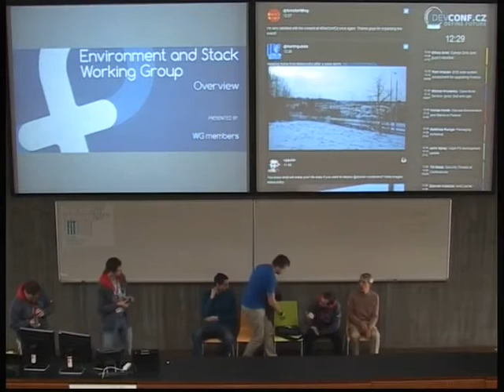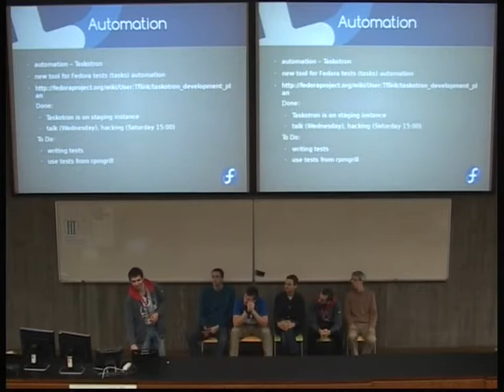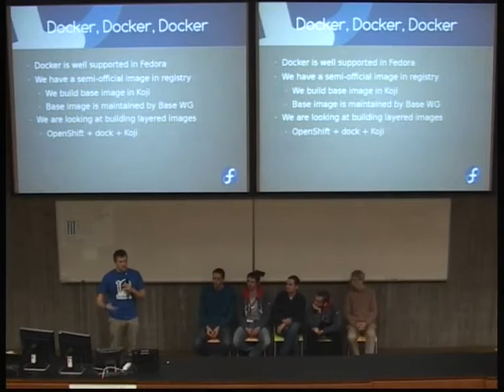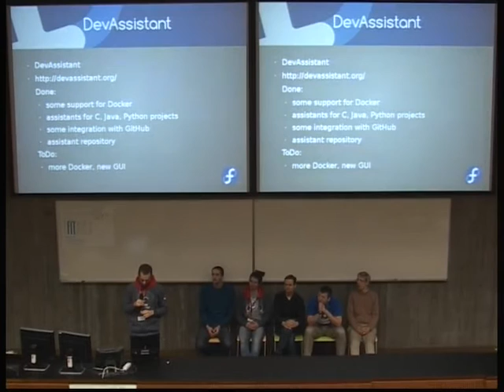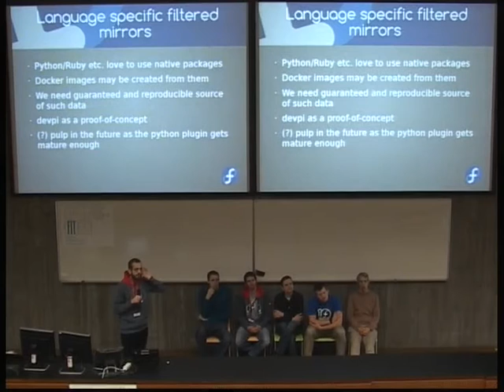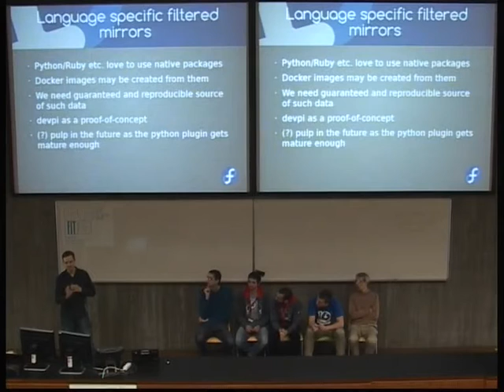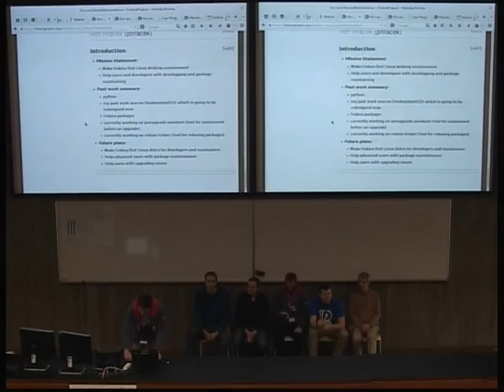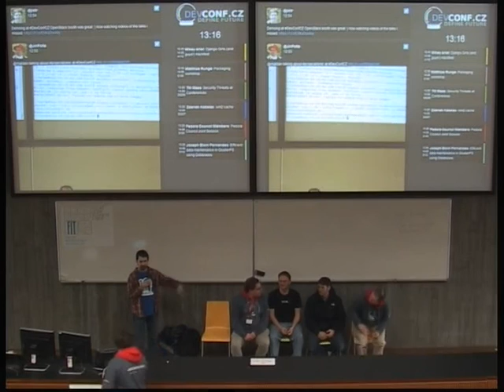Honza Horák - Discuss Environment and Stacks in Fedora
Great opportunity to get involved in defining Fedora future and to meet some of the members of Environment and Stacks working group to consult various topics with other Fedora friends. Topics may relate to dynamic languages, other kinds of stacks, testing, continuous integration, other ideas listed or whatever you wish. Come and tell us your story, issues, requests or ideas.